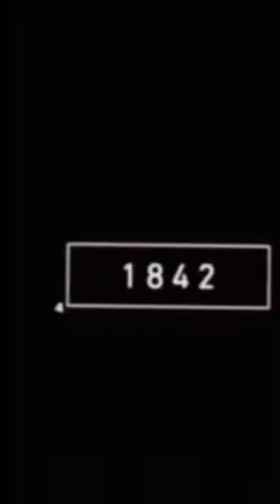2023 elephant and 3000 bce. elephant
2023 elephant and 3000 bce. elephant